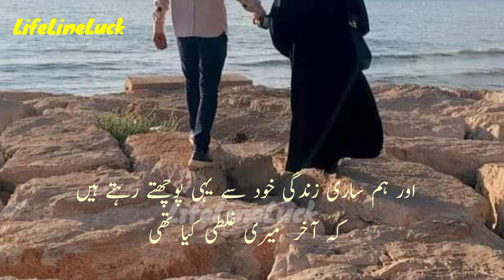Bht mazboot dhage aksar kamzoor hote hai | Sad poetry status